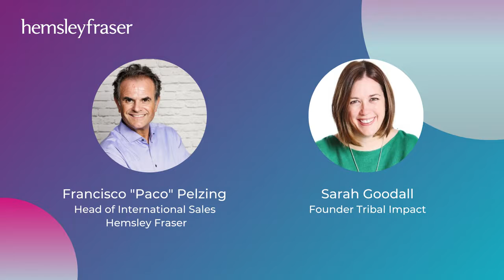Learning with Leaders Podcast - Sarah Goodall (part 2 of 2)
In the second part of Sarah Goodall’s conversation with Francisco ‘Paco’ Pelzing, they discuss the impacts and benefits of empowering new starters in businesses and how we should all thrive to be life-long learners.